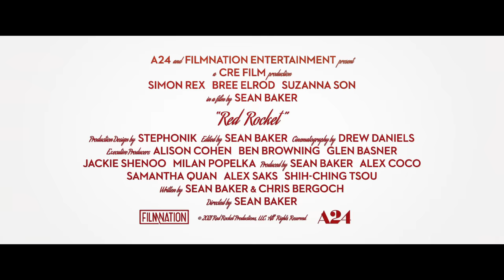Red Rocket | Official Trailer HD | A24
From director Sean Baker and starring Simon Rex, Bree Elrod and Suzanna Son. Red Rocket – In Theaters December 10.

RELEASE DATE: December 10, 2021
DIRECTED BY: Sean Baker
WRITTEN BY: Sean Baker & Chris Bergoch
CAST: Simon Rex, Bree Elrod and Suzanna Son

ABOUT A24:
The studio behind MOONLIGHT, LADY BIRD, EX MACHINA, THE WITCH, EIGHTH GRADE, HEREDITARY, UNCUT GEMS, MINARI & more.

Coming Soon: Lamb, C'mon C'mon, The Tragedy of Macbeth & more